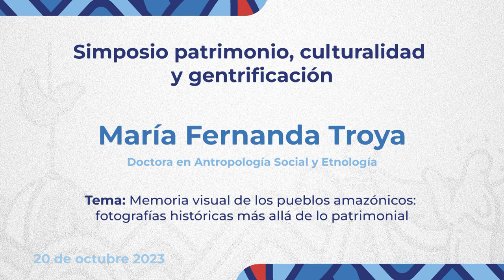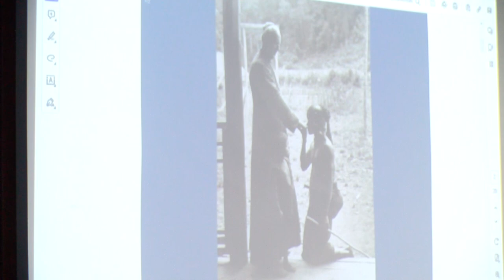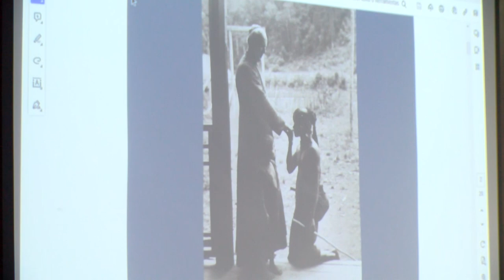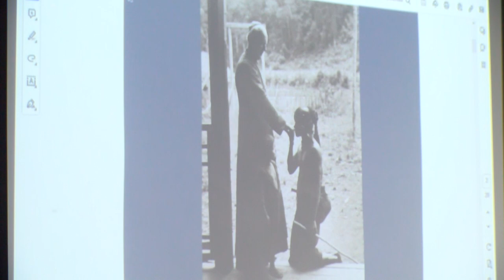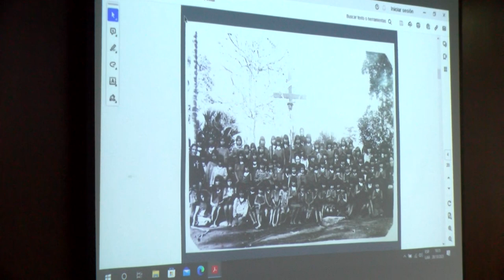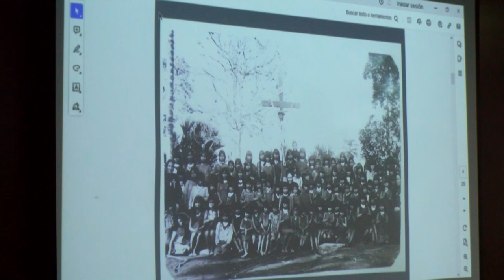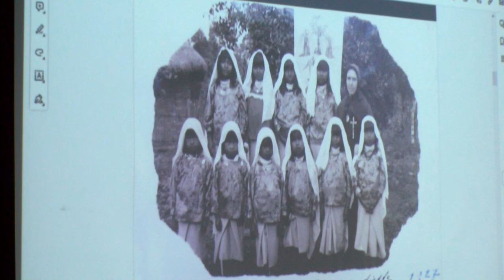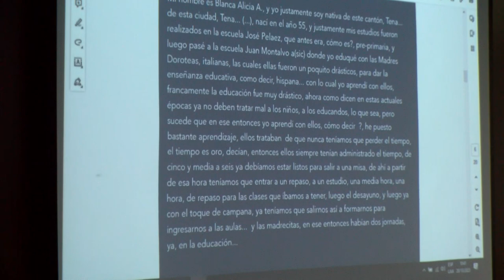Simposio crítico sobre patrimonio cultural, interculturalidad y gentrificación: mesa 01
Como parte de los eventos por los 45 años de declaratoria de Quito como Patrimonio Cultural de la Humanidad, desarrollamos este simposio que tuvo lugar en el auditorio de la Pontifica Universidad Católica del Ecuador, el pasado 20 de octubre de 2023.
En la mesa 01: archivos y patrimonio, la conferencista María Fernanda Troya abordó la temática "Memoria visual de los pueblos amazónicos: fotografías históricas más allá de lo patrimonial", donde expuso que para que una fotografía sea histórica debe hablar por sí misma, pues en caso contrario, es solo una imagen.